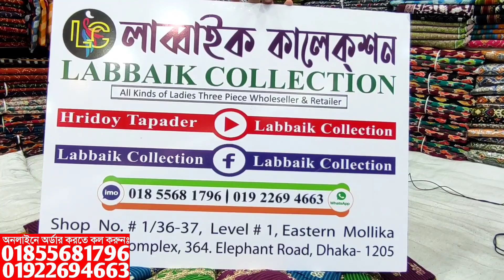পাকিস্তানি রেবায়েত ব্র্যান্ডের থ্রি পিস কিনুন পাইকারি দামে || pakistani 3 piece collection & price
পাকিস্তানি রেবায়েত ব্র্যান্ডের থ্রি পিস কিনুন পাইকারি দামে || pakistani 3 piece collection & wholesale price

✅Shop Address:
⏩ইস্টার্ন মল্লিকা শপিং কমপ্লেক্স।
⏩লাব্বাইক কালেকশন।